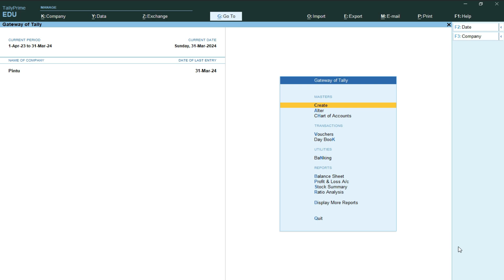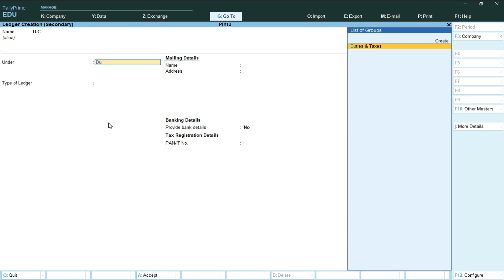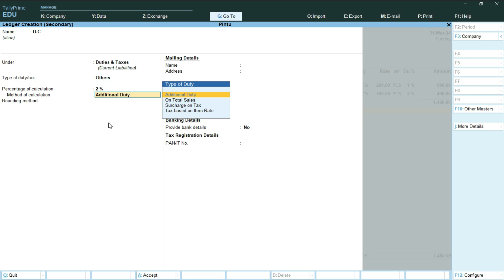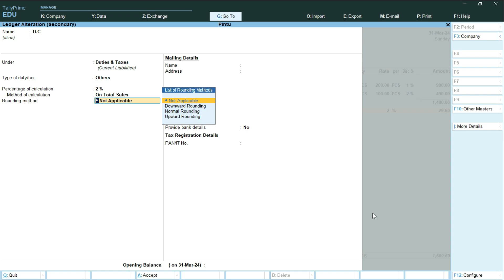Jara ap bhi janye - Tally Prime me Delivery Charge Kaise Banate hai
Dosto es video me hamne batya hai ki ap kaise kisi customers se delivery charge lay ya cat sakte hai

नमस्ते दोस्तों आप सभी का बहुत बहुत स्वागत है Computer Research by Pintu Kushwha कंप्यूटर स्मार्ट क्लास में दोस्तों अगर आप कंप्यूटर और टेक्नोलॉजी की जानकारी एक दम सुरु से सीखना चाहते है तो आप हमारे चैनल के माध्यम से सीख सकते हो आप को हमारे चैनल पर Computer Basic | Fundamental | ms paint | word pad | ms office (ms word | Excel | power point) | photoshop | coreldraw | libre office | Computer Question answer | MCQ | Internet | Tips & Tricks की जानकारी आप की अपनी सरल भाषा हिंदी में मिलेंगी जो कि एकदम फ्री होगी तो आज ही आप हमारे चैनल के साथ जुड़ कर सभी जानकारी का लाभ फ्री में उठा सकते है

हेल्लो दोस्तों मेरा नाम Pintu Kushwha है और आपका बहुत बहुत स्वागत है मेरे YOUTUBE चैनल Computer Research by Pintu Kushwha में अगर आपको हमारी विडियो अच्छी लगे तो COMMENT करके जरूर बताये और VIDEO को LIKE भी करे और SHARE भी दोस्तों मैं आपके लिए विडियो बड़ी मेहनत करके बनाता हूँ SUPPORT जरूर करे मेरे प्यारे दोस्तों. 🙏

♻️Downlaod♻️

Language :- Hindi

Yours Quries: -